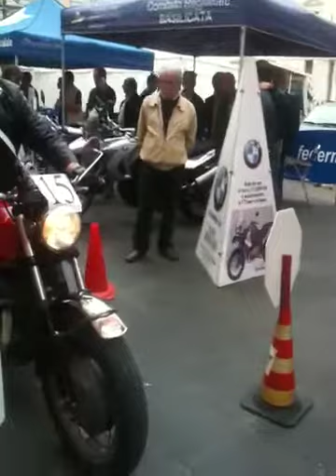Vintage motorcycle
Bella manifestazione di moto d'epoca oggi 5/6/2011.
A fare da cornice è stata la Basilicata. Una splendida regione dell'Italia meridionale. Partita da Potenza la motocaravana ha attraversato una serie di graziosi paesi : Vaglio di Basilicata, Albano di Lucania,  Pietrapertosa, Castelmezzano, Diga Camastra,  Anzi, con ritorno in Piazza Prefettura a Potenza.  La giornata si è conclusa cenando presso il ristorante Fuori le Mura.

Beautiful vintage motorcycle event today 5/6/2011. Was framed by the Basilicata. A beautiful region of southern Italy. Power started from the caravans passed through a series of pretty villages: Vaglio Basilicata, Albano di Lucania, Pietrapertosa, Castelmezzano, Dam Camastra, Indeed, returning to power in Piazza Prefecture. The day ended having dinner at the restaurant Fuori le mura.